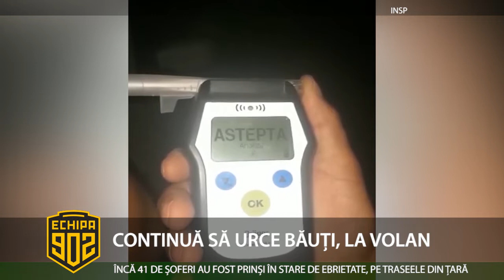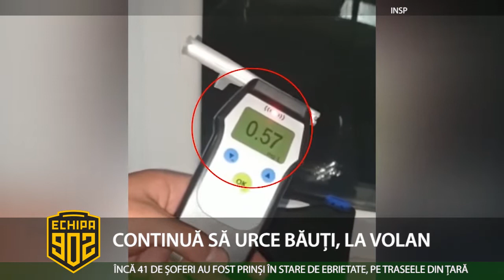CONTINUĂ SĂ URCE BĂUȚI, LA VOLAN